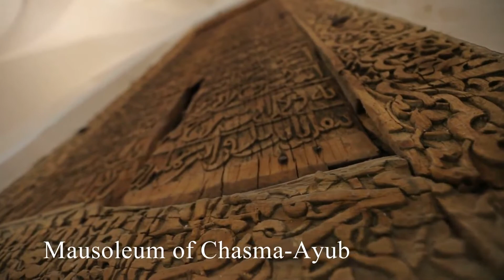Bukhara Бухара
Bukhara
Бухара
Бухоро
Buxoro